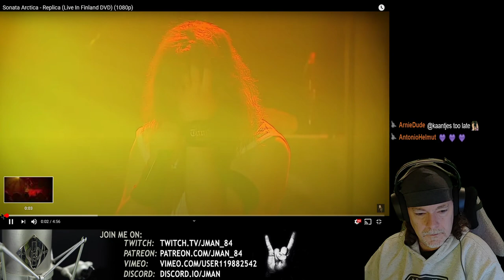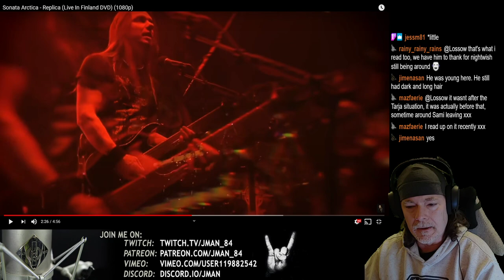Sonata Arctica - Replica - Reaction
First time hearing Replica!